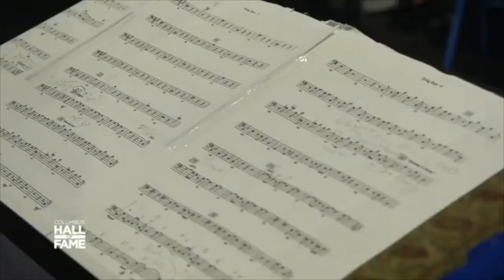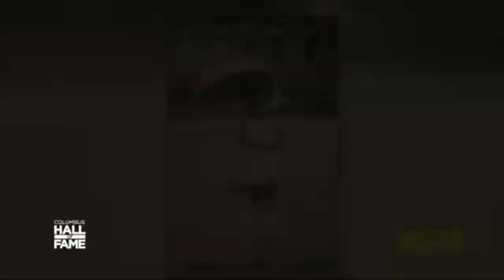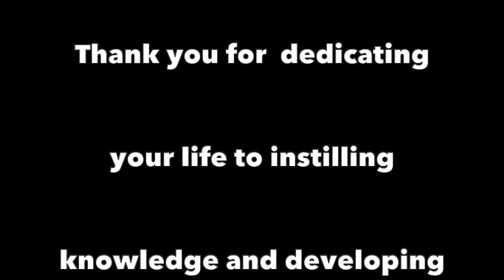Honoring Catherine Willis HD